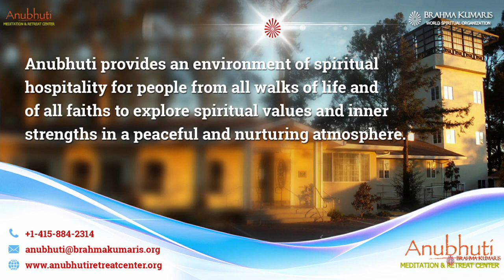Yog Nu Mahatva || બ્રાહ્મણ જીવનમાં યોગ નું મહત્વ || By BK Sister Geeta